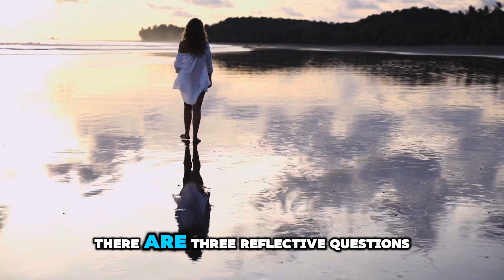Day 135: 365 Days Gratitude To Transform Your World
Day 135: I am grateful for meditation

Welcome to another episode of Dear God, with Gratitude.

𝐁𝐨𝐝𝐲 𝐀𝐩𝐩𝐫𝐞𝐜𝐢𝐚𝐭𝐢𝐨𝐧: 𝐅𝐨𝐜𝐮𝐬 𝐨𝐧 𝐠𝐫𝐚𝐭𝐢𝐭𝐮𝐝𝐞 𝐟𝐨𝐫 𝐭𝐡𝐞 𝐟𝐮𝐧𝐜𝐭𝐢𝐨𝐧𝐬 𝐚𝐧𝐝 𝐚𝐛𝐢𝐥𝐢𝐭𝐢𝐞𝐬 𝐨𝐟 𝐲𝐨𝐮𝐫 𝐛𝐨𝐝𝐲.

Embark on a journey of gratitude and self-love with Body Appreciation—a practice that invites you to focus on gratitude for the functions and abilities of your body. In this session, you'll cultivate mindfulness around the marvels of your body, fostering a deeper appreciation for its capabilities. Approach this practice with a gentle heart and a commitment to acknowledging and cherishing your body's inherent gifts.

𝐏𝐫𝐚𝐜𝐭𝐢𝐜𝐞: Body Appreciation

𝐒𝐭𝐞𝐩𝐬/𝐈𝐧𝐬𝐭𝐫𝐮𝐜𝐭𝐢𝐨𝐧𝐬:
𝐅𝐢𝐧𝐝 𝐚 𝐂𝐨𝐦𝐟𝐨𝐫𝐭𝐚𝐛𝐥𝐞 𝐒𝐩𝐚𝐜𝐞: Sit or lie down in a comfortable and relaxed posture. Close your eyes if it feels comfortable, and allow your body to settle into a position that promotes ease.
𝐌𝐢𝐧𝐝𝐟𝐮𝐥 𝐁𝐫𝐞𝐚𝐭𝐡𝐢𝐧𝐠: Begin with a few deep breaths to centre yourself.
Inhale slowly through your nose, and exhale fully through your mouth.
Allow your breath to establish a calm and centred state.
𝐁𝐨𝐝𝐲 𝐒𝐜𝐚𝐧: Gently scan your body from head to toe. With each part, express gratitude for its function. Acknowledge the gift of sight, the ability to hear, the sense of touch, and the many other functions that contribute to your well-being.
𝐅𝐨𝐜𝐮𝐬 𝐨𝐧 𝐌𝐨𝐯𝐞𝐦𝐞𝐧𝐭𝐬: Bring your awareness to the movements your body allows. Appreciate the ability to walk, to stretch, to dance, and to engage in various activities. Express gratitude for the mobility and flexibility your body provides.
𝐈𝐧𝐭𝐞𝐫𝐧𝐚𝐥 𝐅𝐮𝐧𝐜𝐭𝐢𝐨𝐧𝐬: Shift your focus to internal functions. Acknowleage the beating of your heart, the circulation of blood, and the intricate processes that maintain your body's balance. Express gratitude for the silent and essential functions that sustain your life.
𝐌𝐢𝐧𝐝𝐟𝐮𝐥 𝐑𝐞𝐟𝐥𝐞𝐜𝐭𝐢𝐨𝐧: Take a few moments to reflect on your body's resilience and adaptability. Appreciate how it supports you in navigating the complexities of daily life.

𝐑𝐞𝐟𝐥𝐞𝐜𝐭𝐢𝐯𝐞 𝐐𝐮𝐞𝐬𝐭𝐢𝐨𝐧𝐬:
How did the practice of body appreciation impact your sense of gratitude and connection with your body?

Were there specific aspects of your body's functions or abilities that stood out to you during this practice?

Did you experience a shift in your overall perspective or feelings of gratitude as you engaged in this body appreciation session?

As you conclude your Body Appreciation session, carry the sense of gratitude into your day. Recognise the beauty and resilience of your body.
Consider making body appreciation a regular part of your routine, fostering a positive and loving relationship with the vessel that carries you through life.

To get a copy of this journal, click this link and head over to Amazon and get your copy today!

𝐃𝐞𝐚𝐫 𝐆𝐨𝐝, 𝐖𝐢𝐭𝐡 𝐆𝐫𝐚𝐭𝐢𝐭𝐮𝐝𝐞: 𝟑𝟔𝟓 𝐃𝐚𝐲𝐬 𝐎𝐟 𝐓𝐡𝐚𝐧𝐤𝐟𝐮𝐥𝐧𝐞𝐬𝐬 𝐓𝐨 𝐓𝐫𝐚𝐧𝐬𝐟𝐨𝐫𝐦 𝐘𝐨𝐮𝐫 𝐖𝐨𝐫𝐥𝐝